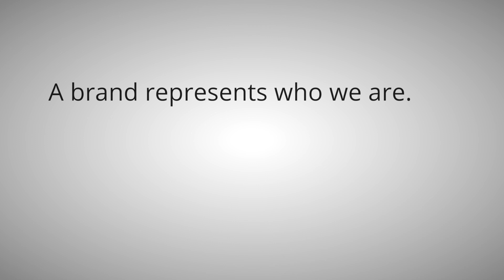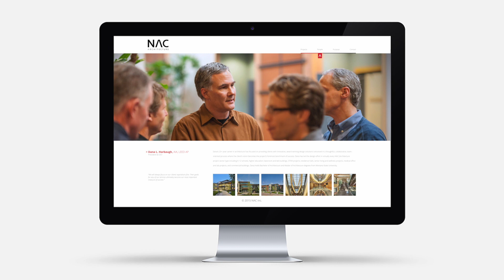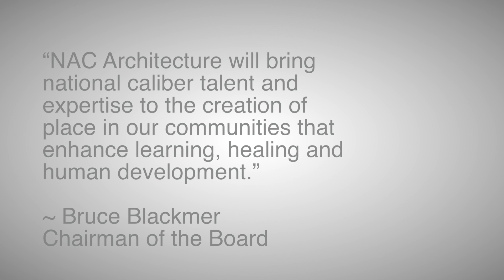The New NAC Brand - 2015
A brand is not a logo. Or a sales pitch. A brand represents who we are, what we do, and why we do it.